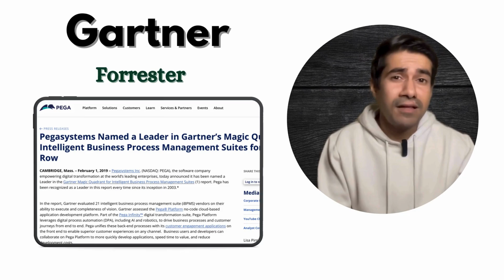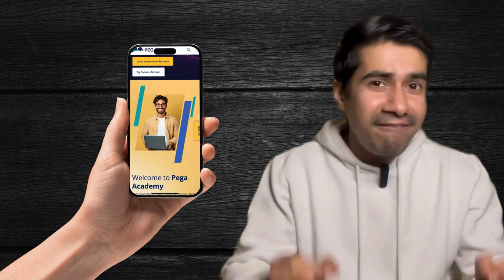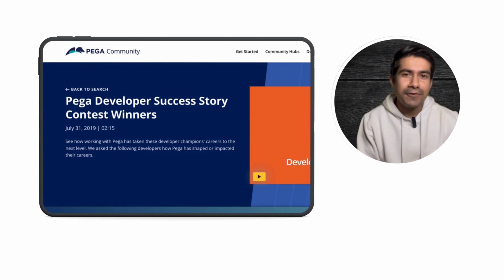Is PEGA Worth Learning? Why You Should Choose a Pega Career in 2025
0:38 Introduction
01:52 Market Demand and Job Opportunities
03:02 Future Growth and Longevity
03:56 Versatility and Use Cases
04:34 Ease of Learning
05:19 Program
07:45 Return on Investment (ROI)
09:07 Conclusion

🌟 Is Pega Worth Learning in 2025? 🌟
In this video, we explore whether learning the Pega Platform is a smart career move in 2025. From its innovative tools like Pega GenAI to its dominance in CRM and digital process automation, we discuss why Pega remains in high demand and how it aligns with industry trends.
📚 Sources & Credits:
👉 Pega Community Blog: "Introducing Pega GenAI – Supercharge Low-Code with Generative AI."
👉 Gartner Report: “Pegasystems Named a Leader in Gartner’s Magic Quadrant for Intelligent Business Process Management Suites for 12th Time in a Row”
👉 Pega Community: "How Companies Are Using Pega to Automate Complex Business Processes."

Pega for beginners
Pega online training videos
Pega online training for beginners
Pega online classes
Pega training
Pega tutorial
Pega tutorial for beginners
Pega training videos
Pega training for beginners
Pega csa
Pega CSA course
Pega csa full course
Pega CSA dumps
Pega CSA exam
Pega Certified System Architect course
Pega Certified System Architect exam
Pega jobs
Pega job opportunities
Peg job openings
Pega jobs for freshers
Pega career
Pegasystems careers
Pegasystems career
Career in Pega
Career in Pega in 2025
Pega career in 2025
Swich or change career to Pega in 2025
Pega developer
Pega developer full course
Pega CSSA
Pega System Architect
Pega BPM
Pega CRM
Pega GenAI
Pega Constellation
Pega Infinity
Pega Infinity 24